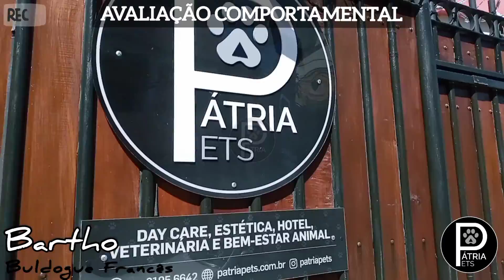Avaliação Comportamental - Nome: Bartho - Raça: Buldogue Francês - Tutor: Jean